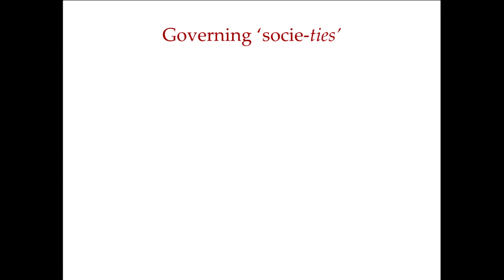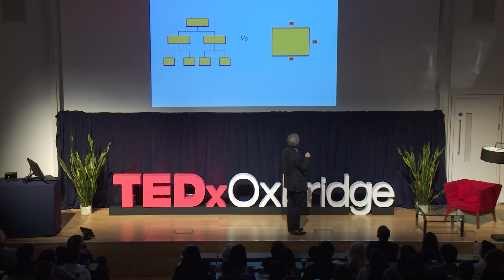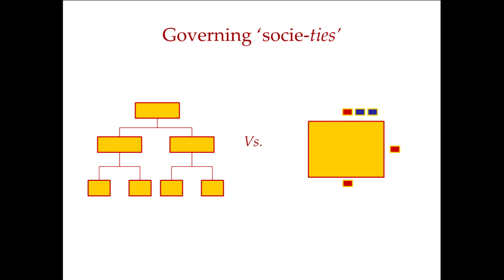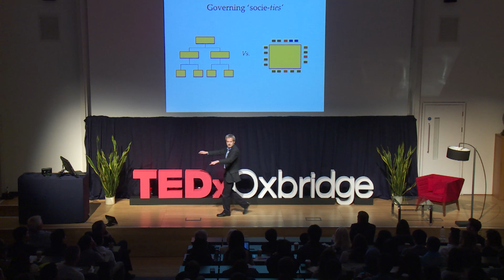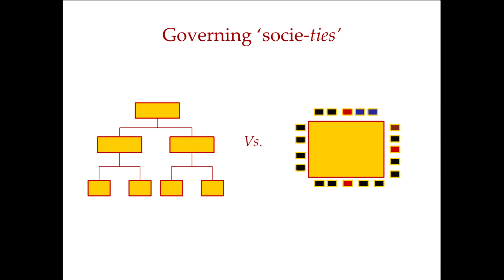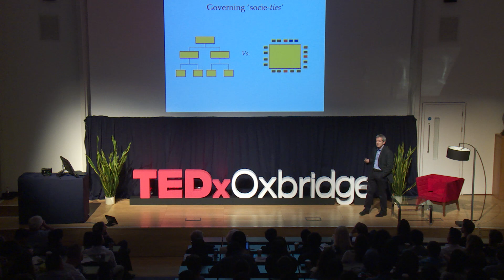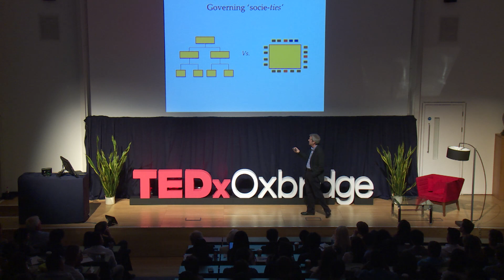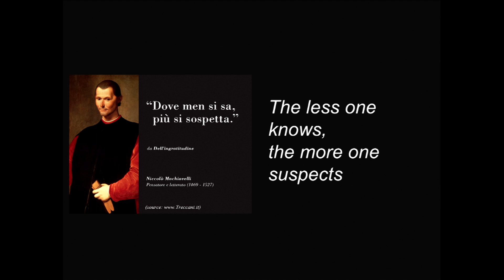Governing ‘socie-ties’ | Paolo Quattrone | TEDxOxbridge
How do we learn from our past to rethink the future of governance? Paolo takes us back in history and shows examples in the non-corporate spaces to solve one of today's most challenging and intellectually stimulating management problems.

Paolo is a professor at the University of Edinburgh Business School. His work addresses questions related to the emergence and diffusion of accounting and managerial practices in historical and contemporary settings. He is particularly interested in researching the relationships between material accounting visualisations and decision-making, strategizing and governance.